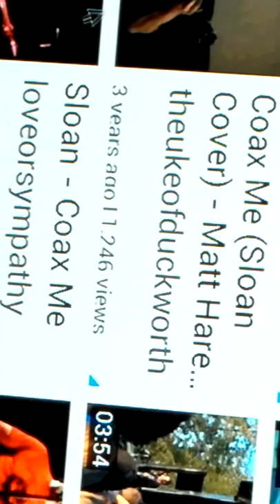RICK JASON COCAINE ME(THE KURT COBAIN SONG)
RICK JASON SUPERFAME $EX